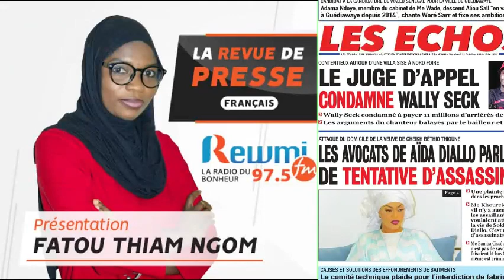REVUE DE PRESSE DU 22 10 2021 AVEC FATOU THIAM NGOM FR